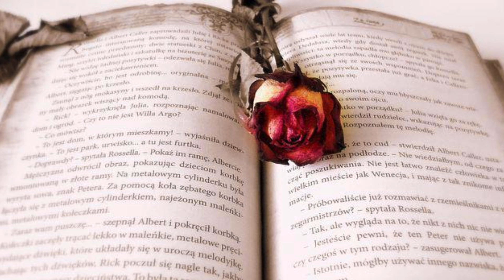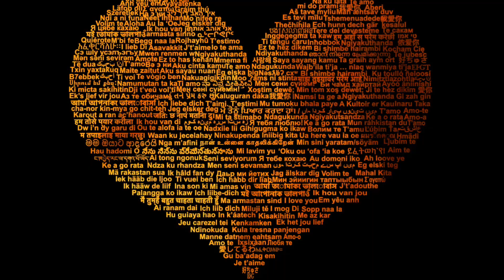Was Jane Eyre a Twin Flame Novel? Soul Love 🔥🔥💞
Discover the Path To Union! Our Twin Flame Soul's Plan Program works! We balance this energy daily and know how to get you in the same energetic space! Experience the magnetization for yourself! We get emails daily from clients manifesting their Twin Flames even before their detox is over - try it for yourself!

Are you wondering if you are in a twin flame connection and are searching all over the internet about twin flames trying to figure out what this connection is? 😫

❤️‍🔥💫Are you thinking about this person non-stop or ruminating on them almost obsessively? 🥺
   The first hallmark sign of a Twin Flame Connection is that you will always be thinking of your person. You will wake up in the morning and they will be the only thing on your mind. The thoughts never go away, no matter what stage of the journey you are in.

❤️‍🔥💫Do you feel like after meeting your person you lost interest in almost all other things and that you are withdrawing from people and activities that once resonated? ⁉️🤔
  Because the energy of this connection is so strong, it makes it difficult to think about or do anything else that is not involving your person. You may perform your normal duties and routines, but it’s not the same because you can’t stop ruminating. You don't go out with friends anymore and your thoughts are overwhelmed by your person.

❤️‍🔥💫Do you feel like you are addicted to your person? 😫😭😳
   The main attribute of a Twin Flame Connection is the addictive energy.  There is the Positive Polarity twin aka the chaser, the divine feminine and the Negative Polarity twin aka the runner, the divine masculine. The addictive energy gets activated through Soul Recognition. The positive polarity pushes all their “neediness” energetically towards their twin, which makes them run. The positive polarity will engage in atypical behaviors, but only towards their person. They will stalk their social media accounts, always want to know where they are and what they are doing. They may find themselves constantly triggered and become angry with their twin. The positive polarity can go into withdrawal symptoms if they don’t hear from their twin for any length of time.

❤️‍🔥💫Did you experience a Dark Night of the Soul? 🖤💔
  A Dark Night of the Soul is when the ego dies, and it can feel like you are suffering from severe depression that is worse than any emotional experience you have ever felt before. For many, symptoms of this experience are where you don’t want to get out of bed, you can’t stop crying, it feels like life isn’t worth living, you are unable to sleep or eat, and you don’t want to do anything. All you can think about is needing the pain to stop

❤️‍🔥💫Do you find that they bring out your worst insecurities? 🤪🤬🥺
  Triggers are a huge part of this journey. What is unknown to most is that they are actually there for YOU to get deeper into soul. These triggers are limiting beliefs and past stored low vibrational energies that need to be released. They are from past traumas and experiences of things that you have been storing. To level up in your soul alignment, you must shed these stored energies and release them.

❤️‍🔥💫Do you feel like your twin has been a catalyst to completely changing your life? 🧘‍♀️🔥🤩
  The reason that your soul brings you two together is to be awakened. This connection is the start of your spiritual awakening! Your twin will inspire you and change your entire focus on life. Whether you leave your spouse, move states, change careers, find your life’s purpose; your twin comes into your life to act as a catalyst for you to awaken and learn to align with soul. Unfortunately, most people think that their twin is the reason for this journey, but they are merely a by-product of the journey to show YOU when you are aligned with soul.

❤️‍🔥You were divinely led to our channel to uncover the truth in your twin flame connection! Xoxo